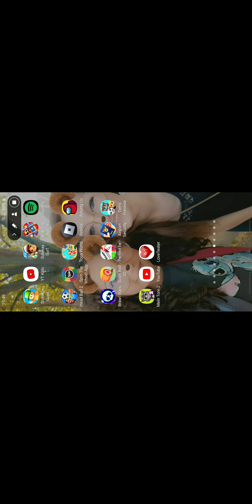mein 2 Video über head Ball 2